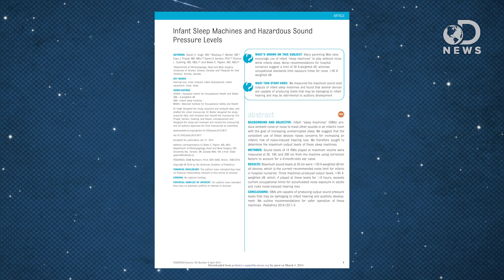Sound Machines Are Hurting Babies!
Many of us use white noise sound machines to drown out the noise at night. It's common for parents to use them for their babies, but is this safe? Lend Trace your ear as he discusses the negative effects of using sound machines to sleep

Noise Machines To Help Babies Sleep Can Raise Quite A Din
"About a year ago, pediatric otolaryngologist Blake Papsin went into a patient's room at The Hospital for Sick Children in Toronto. He was surprised by the roar of a sleep machine the parents had brought to help their child conk out amid the beeps and buzzes of the hospital."

"Parents-to-be may want to think twice before putting an infant sleep machine on their baby registry."

"Infant 'sleep machines (ISMs) produce ambient noise or noise to mask other sounds in an infant's room with the goal of increasing uninterrupted sleep."

What Is a Sound Machine?
"A sound machine is a device used to help people sleep. These machines produce a wide variety of different sounds that are used to cover up other noises that may keep someone awake."

How Does Background Noise Affect Our Concentration?
"UNDERSTANDING EXACTLY how the brain encodes and stores memories is one of the central, unsolved mysteries in neuroscience. Currently the most widely accepted theory is long-term potentiation (LTP)-the lasting communication established between two neurons when they are stimulated simultaneously."

"The mammalian auditory cortex normally undergoes rapid and progressive functional maturation."